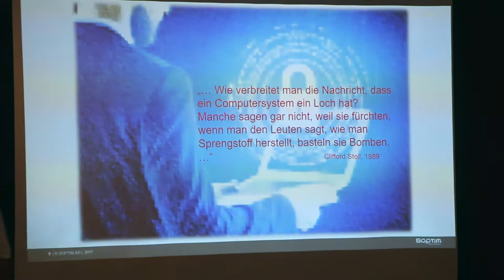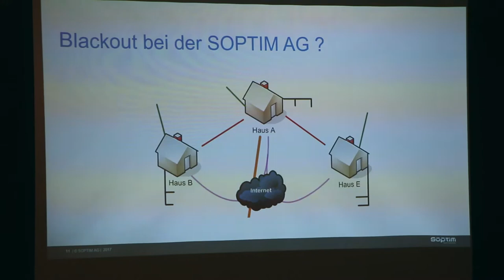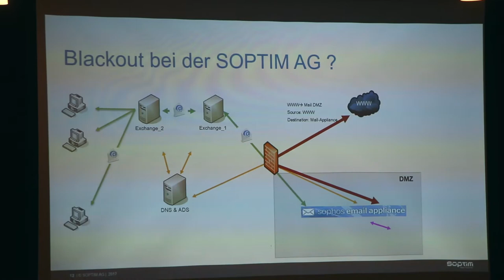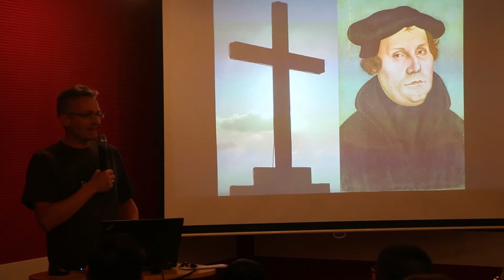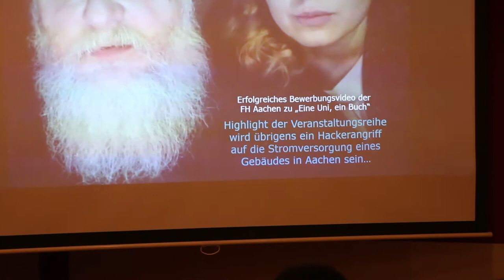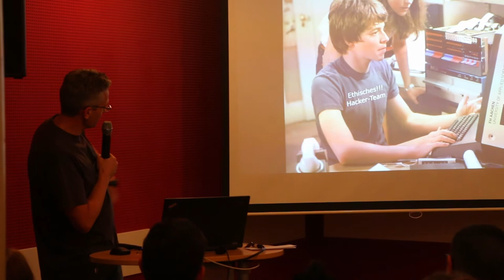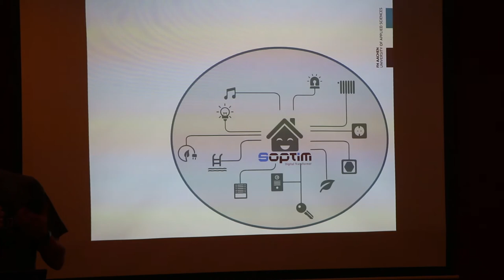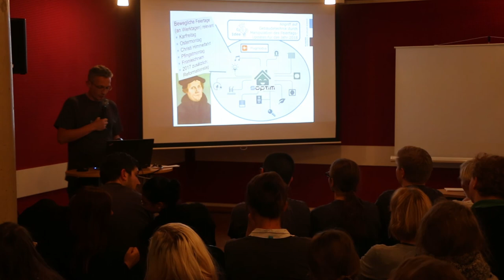Hackerangriff auf SOPTIM II: Fachliche Einordnung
Angriffe auf IT-Systeme sind keine Fantasien von Science-Fiction-Romanautoren, sondern passieren hier und jetzt in unserer Gesellschaft. Um auf das Thema Cyber-Sicherheit hinzuweisen, hat ein studentisches Team der FH Aachen ein Unternehmen angegriffen und einen Blackout verursacht - natürlich in Absprache mit dem "Opfer".
Den vollständigen Mitschnitt der Veranstaltung gibt's hier auf unserem YouTube-Kanal.